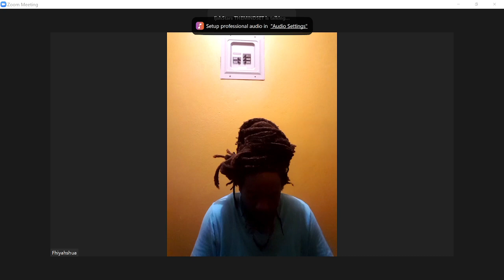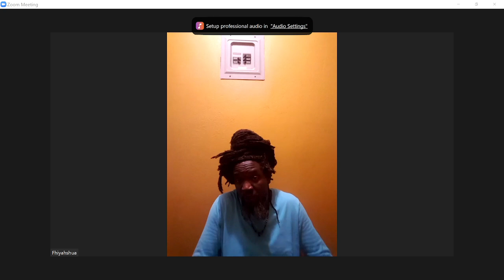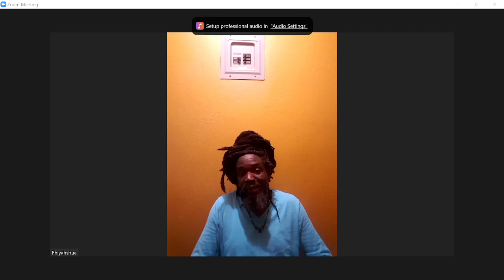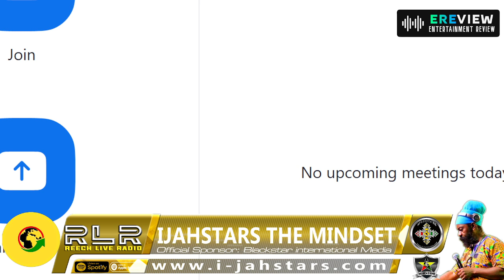Fhiyahshua Talk about Life Experience losing Mother Sister & Daughter.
The August Town Reggae and Dancehall artist Fhiyahshua released new single that give a insightful glimpse of the death of three family members.